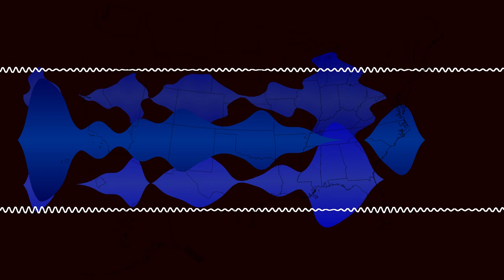(Headphones Strongly Recommended) - Cryptid Ambience inspired by date each US state became a state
Also includes frequencies inspired by when Washington D.C. was founded.

I’m without a stable income as of posting this video, any small contribution helps ♥